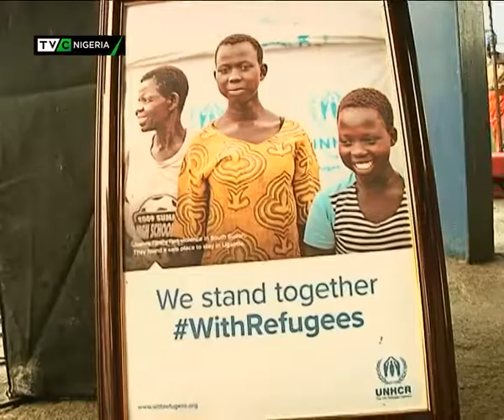WORLD REFUGEES DAY 2017